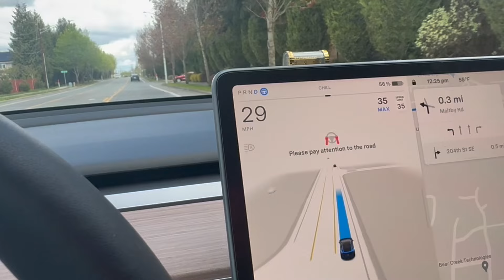Usa Ma Mahaveer Jayanti Vlog |2024 Mahaveer Jayanti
Video editing by Akash Jain...

Thankyou for helping me

This video shows the love, respect, entertainment of all the family members. We as a family stay together to enjoy all the moments of life, This is just a small way to express our love and togetherness !

If you need more information please mention in comment section @Momdiariesxoxo will be able to help you. Thanks for connecting with us! xoxo to all of you. :)